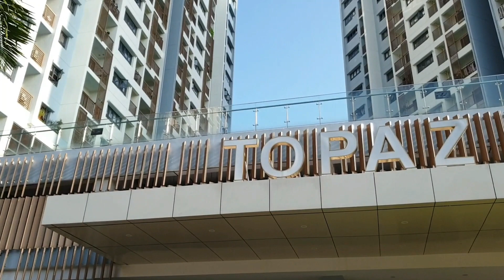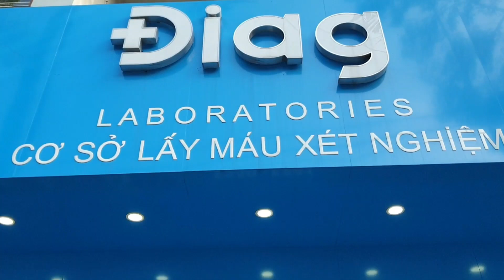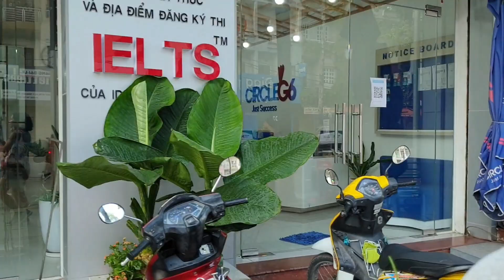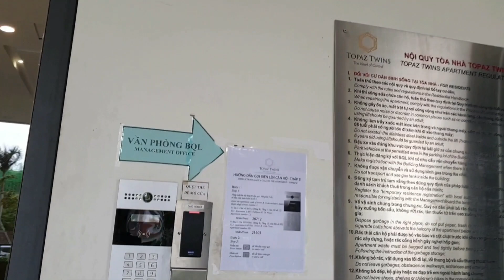Cư dân Topaz Twins đi chợ truyền thống để mua thức ăn rẻ - Thư Papua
Thư Papua chào Qúi Anh Chị Em và Bạn Bè gần xa.
Mình là Thư, người Biên Hòa Đồng Nai, hiện đang sống tại Papua New Guinea.
© Bản quyền video thuộc về Anh Thư
© Copyright video by Anh Thư ☞ Do Not Reup!
Mong đem đến niềm vui cho Bạn khi xem video.
NGUYỄN THỊ ANH THƯ